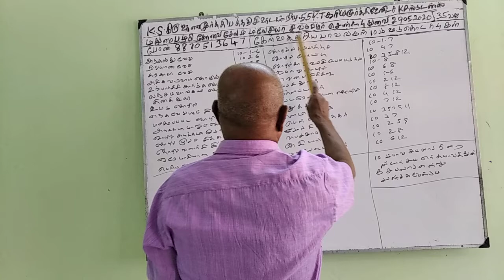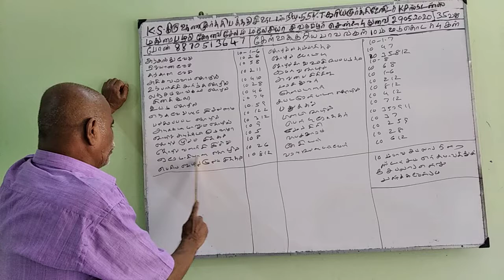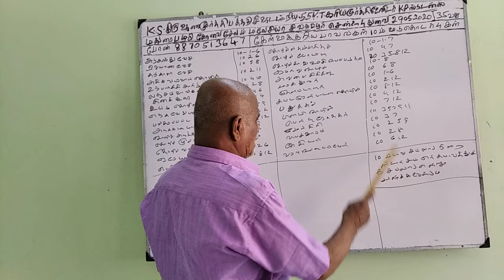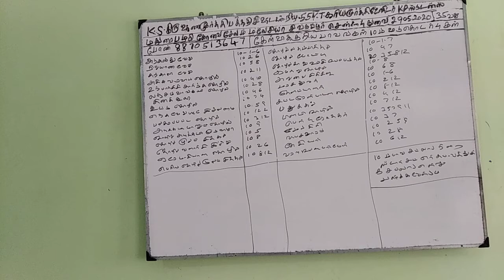Baskara Astrology student -10am PAVA KELVIGAL (29-May-20) Sooriya K P